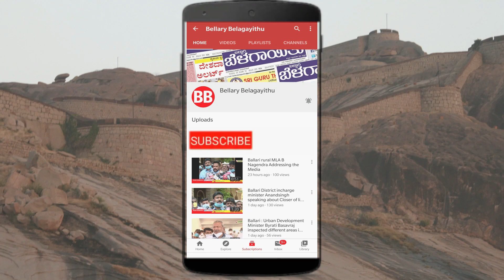Food Arrangements For Over 1 Lakh People By MLA Nagendra | Bharat Jodo Yatra | Bellary Belagayithu